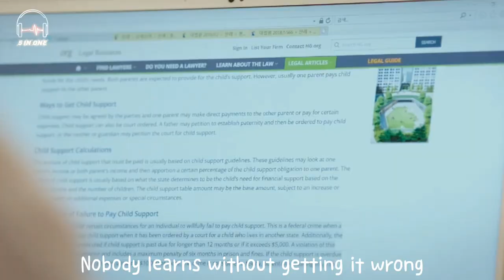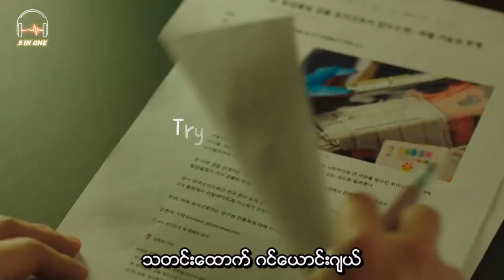|👨‍⚖️Lawyers👩‍⚖️|📚Study motivation (Kdrama) Try everything-Shakira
Study motivation for future lawyers👩‍⚖️👨‍⚖️

"The main business of a lawyer is
to take the romance, the mystery,
the irony, the ambiguity out of everything[s]
he touches."
                     –Antonin Scalia

0:00 Suspicious Partner
0:15 Law school
0:32 Suspicious Partner
0:34 Law school
0:49 Lawless lawyer
1:15 Suspicious partner
1:26 Law school
1:28 Suspicious partner
1:47 Law school
1:51 Suspicious partner
2:02 While you were sleeping
2:11 Lawless lawyer
2:18 Suspicious partner
2:27 While you were sleeping
2:34 Lawless lawyer
2:37 Law school
2:47 Lawless lawyer
3:03 While you were sleeping
3:07 Suspicious partner